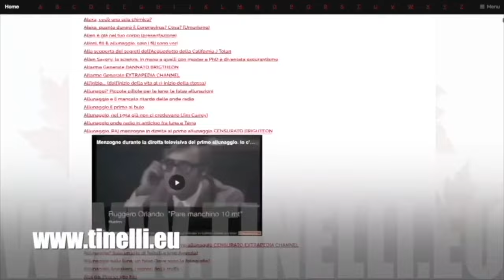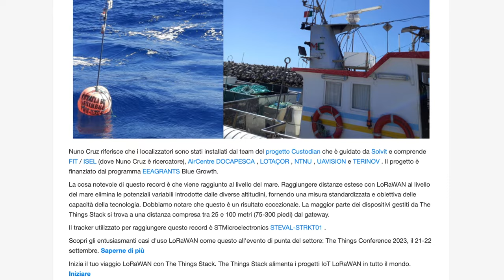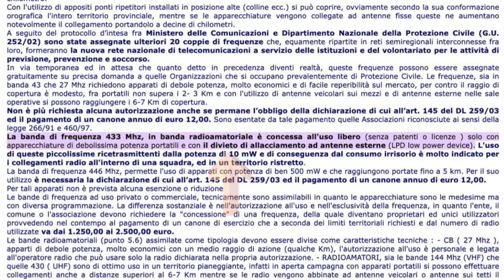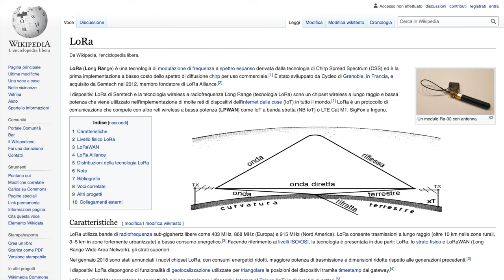1.336 km Record mondiale prova di Terra piana